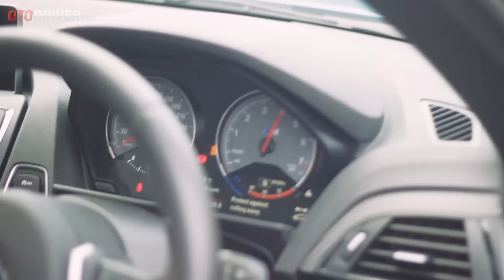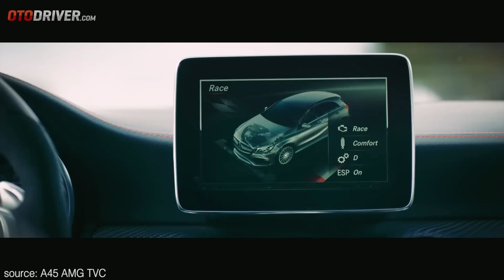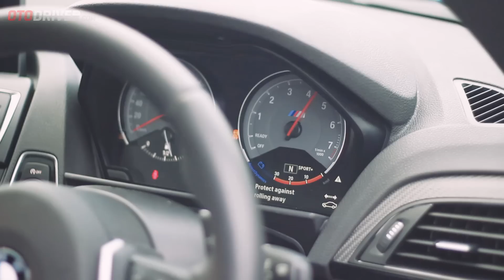BMW M2 2016 Review Indonesia | OtoDriver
Inilah BMW dari divisi M yang paling mungil saat ini. Disiapkan menggantikan BMW Seri-1 M, M2 memiliki bodi coupe 2 pintu yang membuatnya terlihat layaknya mobil sport.

BMW membekali M2 dengan mesin 6 silinder segaris 3.000 cc TwinPower Turbo yang mampu menelurkan daya 370 dk dan torsi 465 Nm. Cukup untuk melesatkannya hingga 270 km/jam.

Pada video ini reviewer OtoDriver, Fitra Eri, melompat ke balik setir BMW M2  untuk melihat apa saja yang ditawarkan mobil ini dari berbagai sisi. Tentu saja bukan sekadar data brosur, tapi kami sampaikan pula data pengetesan kami sendiri serta impresi yang dirasakan. Mobil ini juga sudah kami tes sejauh ratusan kilometer untuk menghasilkan impresi yang akurat.

Oh ya, jangan lupa mengisi polling kami di akhir video.